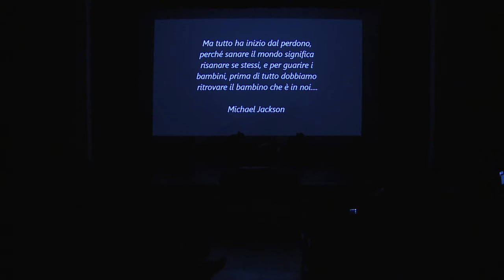HAPPYFIT ESINE CORRIDA 2015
gruppo happyfit alla corrida di Bienno .